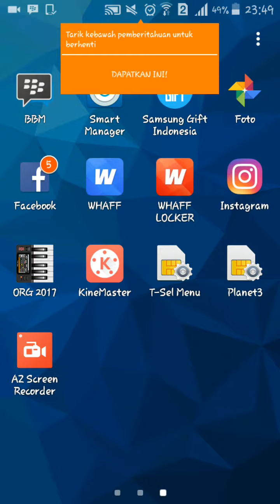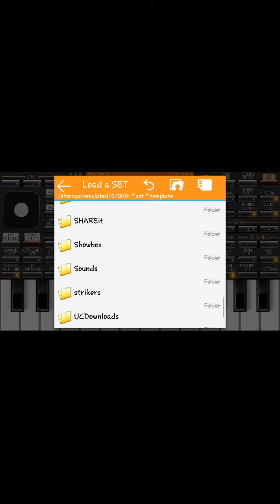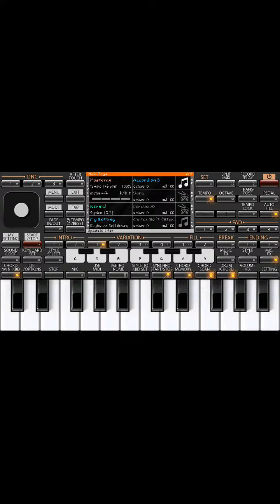ORGAN TUNGGAL DI ANDROID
Nyobain organ tunggal di android